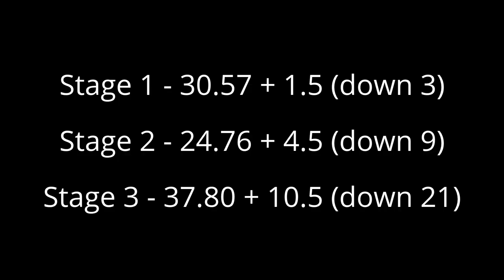Tactical Sandals IDPA Classifier 11-14-14